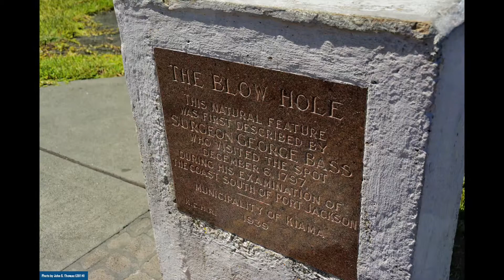2014 Australia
John & Gina Thomas having lunch at Nepalese Restaurant, Brunch at Bride's house and return journey to Sydney. On the way back, visited the Blow hole at Kiama.